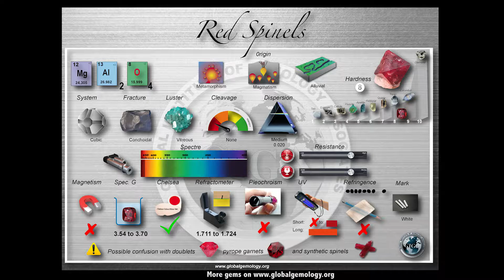Spinels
All varieties of Spinels, Beautiful examples of crystals, cuts and rings and physical properties for blue spinels, Purple spinels, red spinels, pink spinels and black spinels. Slide show prepared by GIGA, global institute of Gemology Associates, more videos